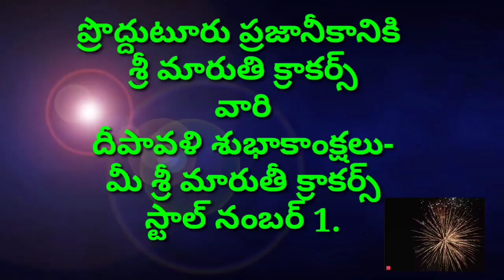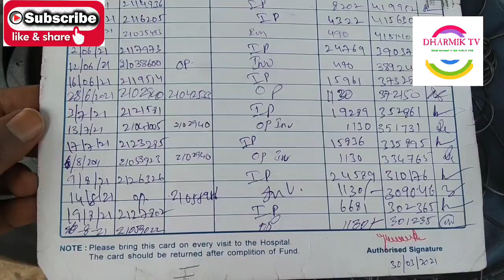దాతలూ నన్ను బ్రతికించండి-చిన్నారి దివ్య